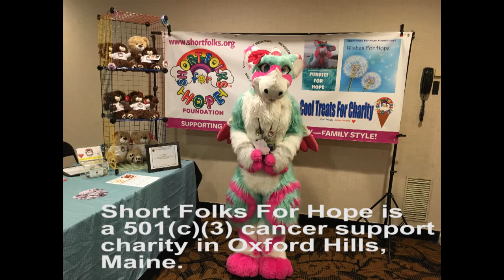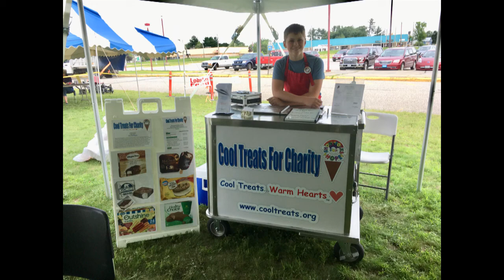Thank you, Pine Fur Con!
Short Folks For Hope Foundation thanks Pine Fur Con for choosing us as their 2018 and 2019 event charity!  At Pine Fur Con 2018, PFC charity staff, attendees and our volunteer staff raised $3,400 for Short Folks For Hope.  The 2019 Pine Fur Con event is April 5, 6 and 7 at the Doubletree by Hilton in South Portland, Maine.

Thank you to Lagoona the Dutch Angel Dragon, our Furry Ambassador, and Youth Ambassadors for Hope Allie, Ian, Isaiah, Ari and Colton, for their creative, compassionate work in our communities!